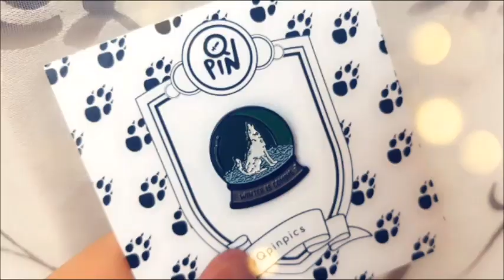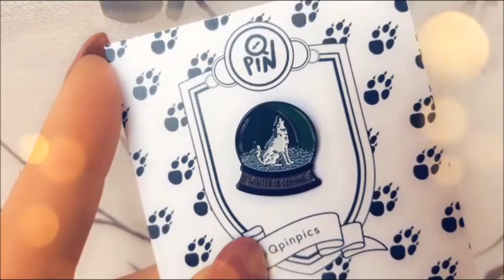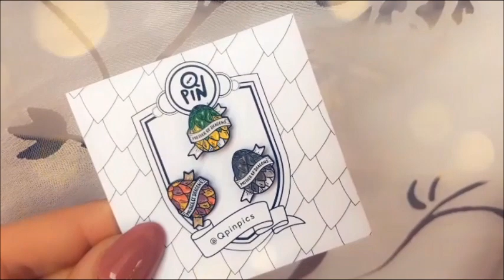⚔️ GAME OF THRONES: Meglio Targaryen o Stark? || UNBOXING ⚔️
⚔️ UOVA DI DRAGO

Il ricavato verrà utilizzato per migliorare la qualità dei miei video, acquistando nuove attrezzature!
Questo piccolo gesto per me è davvero MOLTO grande...quindi se deciderete di aiutarmi GRAZIE DI CUORE!